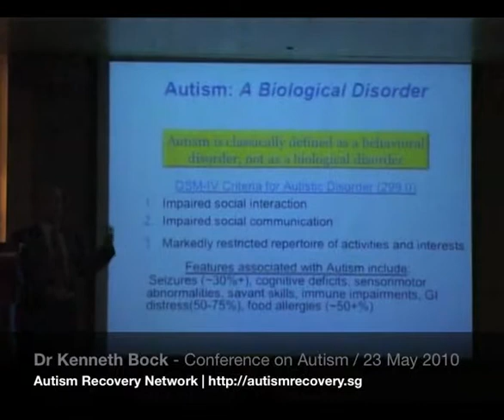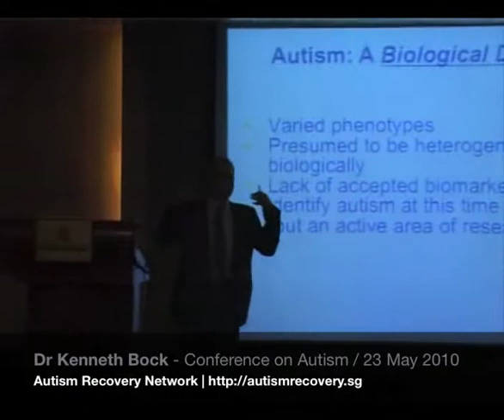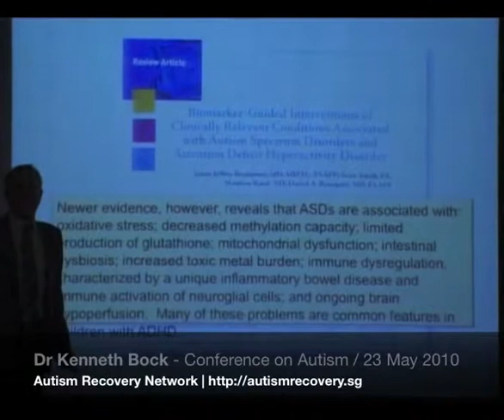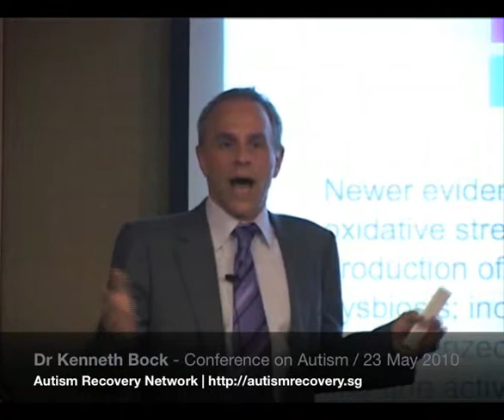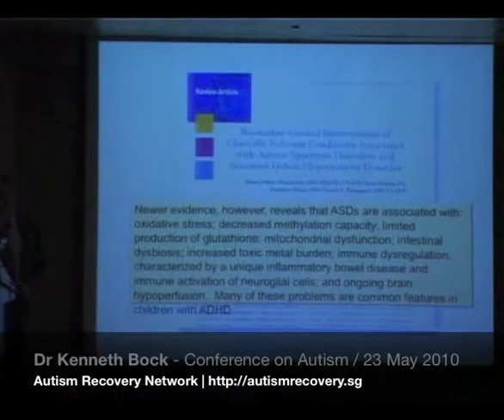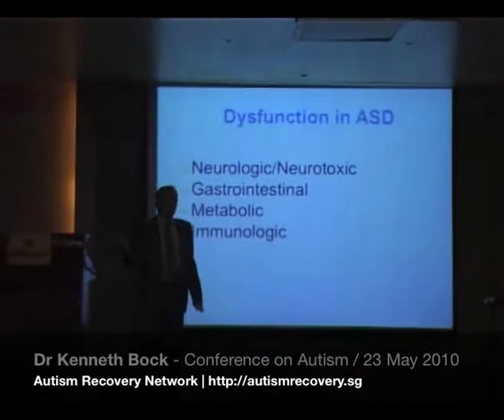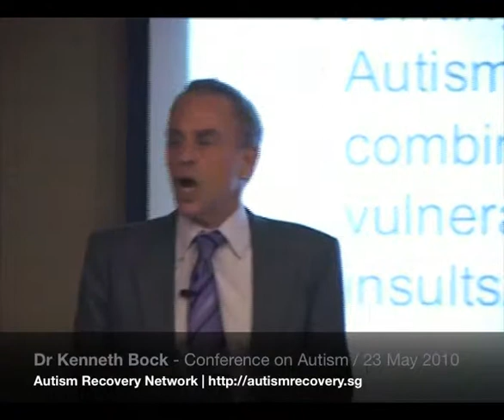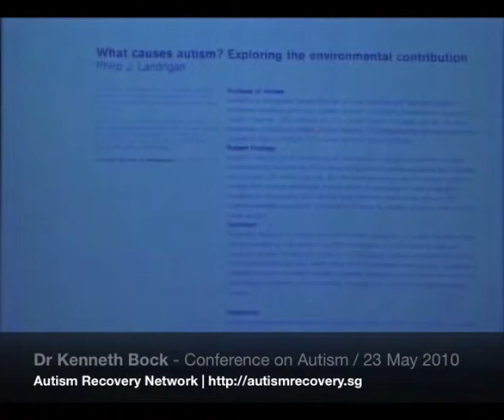Dr. Kenneth Bock - Conference on Autism / 23rd May 2010 (02 of 13)